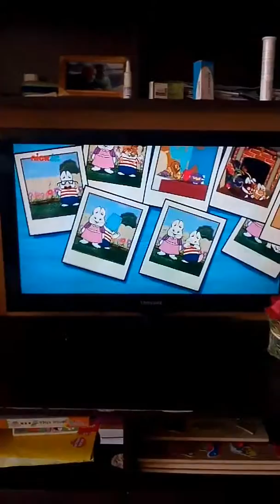Maks i rubi prilika za slikanje 4 minuta 6 sezona